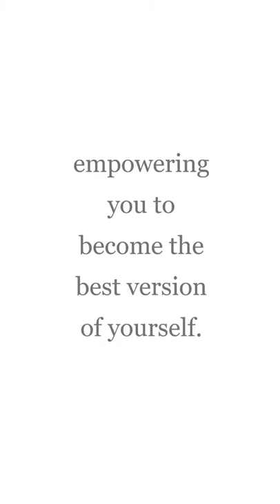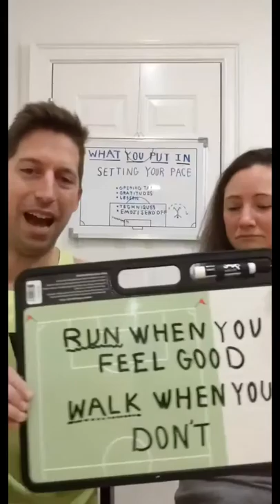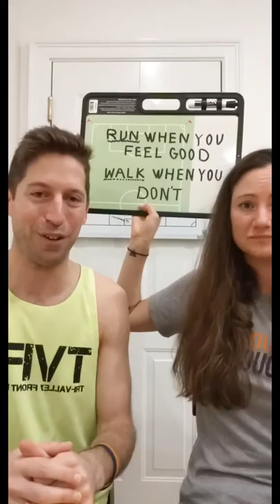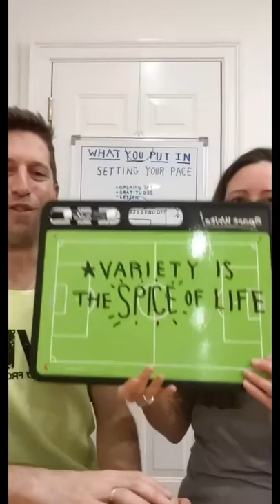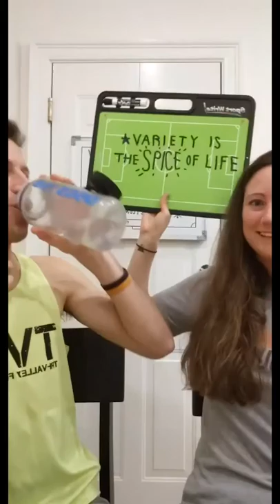WHAT YOU PUT IN #7 - Setting Your Pace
When you know the distance to the race, it is easy to set your pace. Shorter 5k, your pace may be faster. Longer marathon, your pace may be slower. We are currently in a race of an unknown distance. How do you pace your daily life in today's COVID-19 circumstance? We give you the techniques in this class.